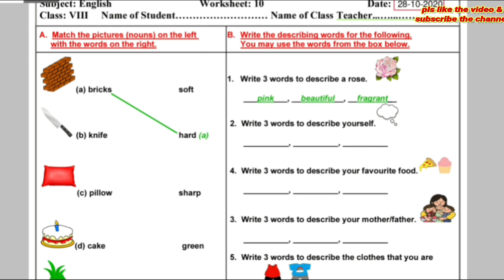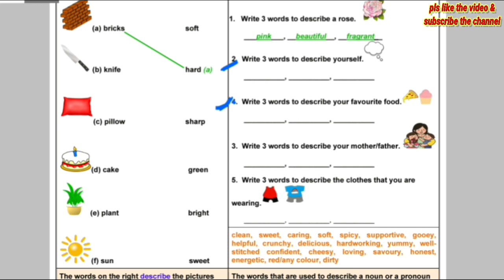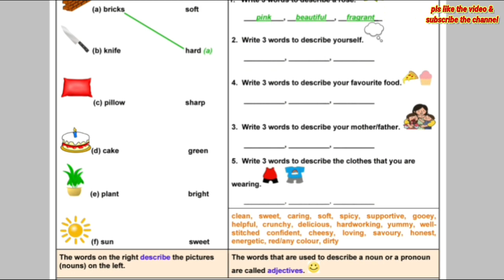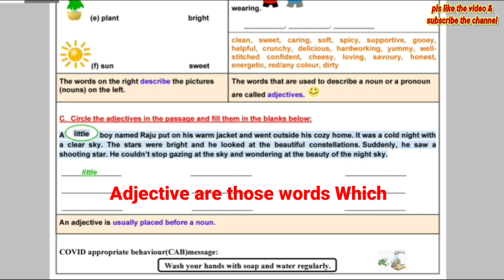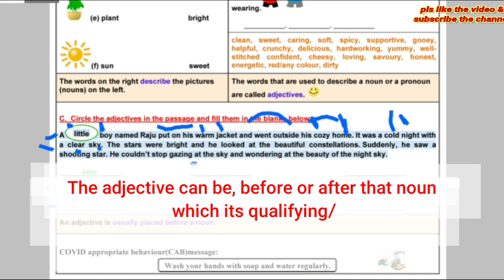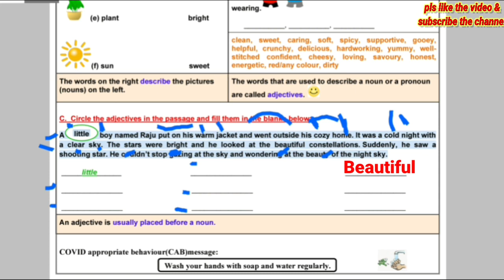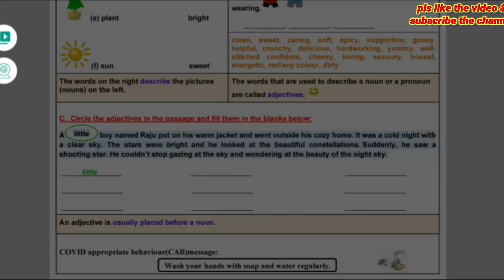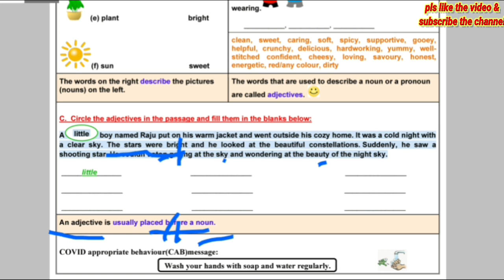adjective words | what is adjective | fill in the blanks | fast figures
Worksheet, its detailed explanation and making you to understand the things. understanding adjectives | film the blanks | fast figures

understanding adjective
adjective example
understanding adjective
what is adjective
adjective kya hote Hain
noun kise kahate Hain
नाउन किसे कहते हैं
pronounce kya hota hai
adjectives in english grammar
adjective words
example of adjective
examples of noun
what is pronoun
example of pronoun
film in the blanks exercise
adjective kise kahate hain
noun kya hota hai
noun ke example
adjective kya hota hai
नाउन क्या होता है
एडजेक्टिव क्या होते हैं
एडजेक्टिव किसे कहते हैं
tense exercise
fill in the blanks tricks
ncert notes
ncert notes for exams
ncert notes for ctet exam
ncert notes for upsc
upsc
ctet
fast figures

for further details or communication, msg me